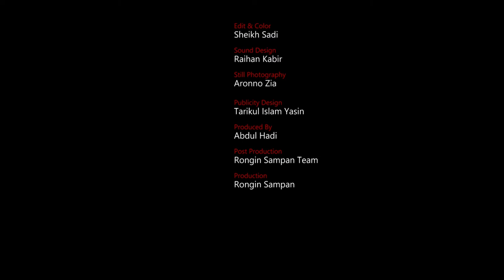Lal Panjabi | Hossain Sayde | Bangla Emotional Drama